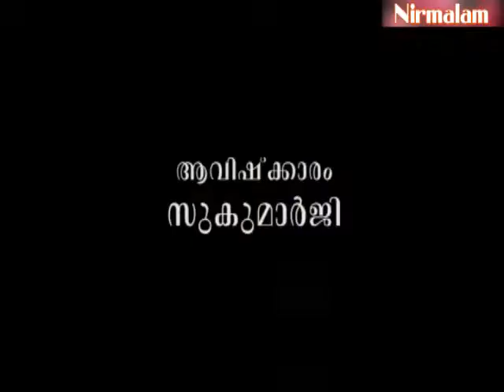Gruha Vaidyam -55 / Guru Nirmalanandagiri Maharaj